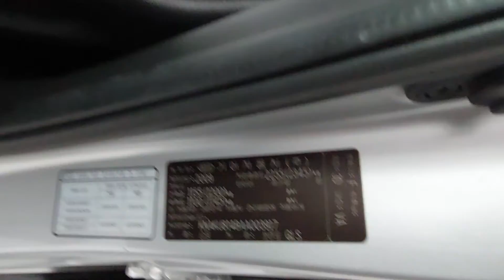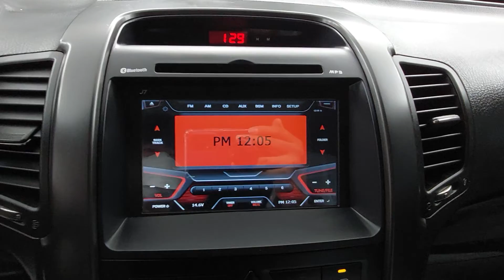Sorento R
KNAKU814BAA003917